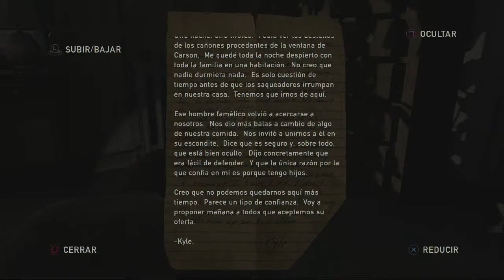The Last of Us Ep 18 Jugando al escondite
Todos los días a las 8:00 de la tarde un nuevo episodio de The Last of Us.
Martes y Jueves a las 9:00 vídeo especial.
También todos los días Watch_Dogs a las 10:00 de la tarde/noche.